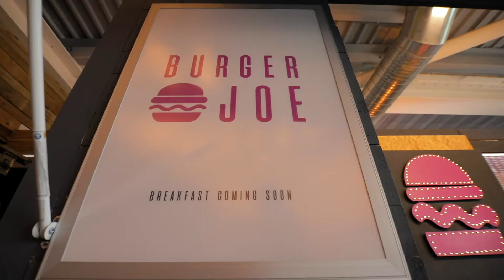Restaurant Promotional Video: Discover the Most Mouthwatering Dishes!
Welcome to Our Culinary Haven! 🍽️

Dive into a gastronomic adventure like no other as Dough Media proudly presents our exquisite restaurant promotional video. Join us on a visual journey that showcases not only our stunning venue but also the artistry of our culinary creations. We're excited to take you behind the scenes of our restaurant and unveil the magic that happens in our kitchen.

In this video, you'll witness a symphony of flavours, a visual feast, and an invitation to experience fine dining at its best. Our passion for food and dedication to creating memorable moments for our patrons shine through every frame of this video.

Whether you're a food enthusiast, a fine dining aficionado, or someone simply looking for an exceptional dining experience, this video is sure to whet your appetite and leave you craving for more. Join us at [Restaurant Name] and savour the extraordinary.